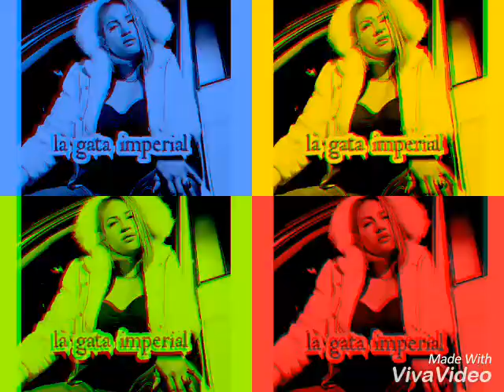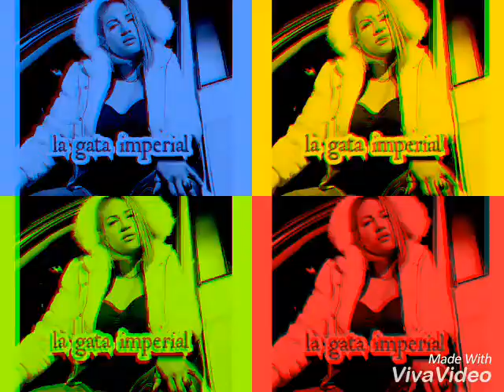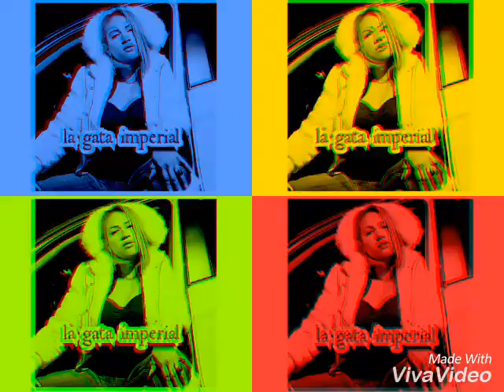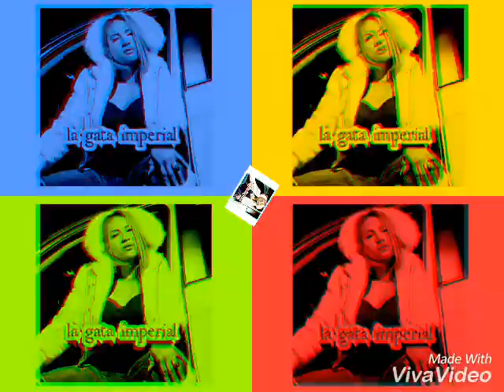La gata imperial - no vamos con to